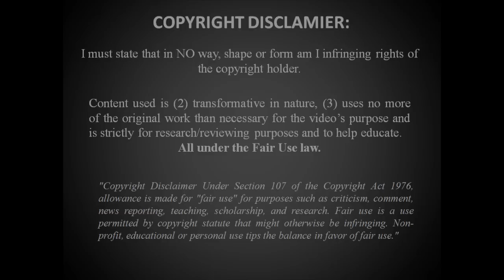Enzo Pérez | Welcome to Valencia CF | 2015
This is Valencia's 25M signing in action during this season for his former side Benfica. Amunt!

Thumbnail photo is a courtesy of Valencia CF